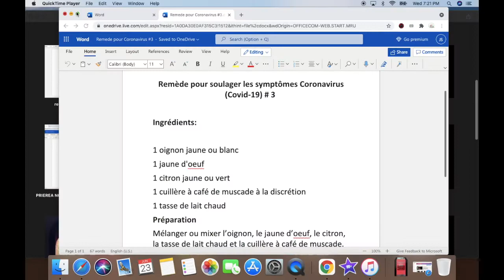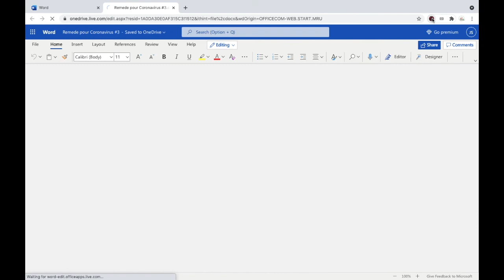Remède pour aider à la prévention et aux symptômes du coronavirus (COVID-19) # 3 @ shalom tech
Remède pour aider à la prévention et aux symptômes du coronavirus (COVID-19) # 3